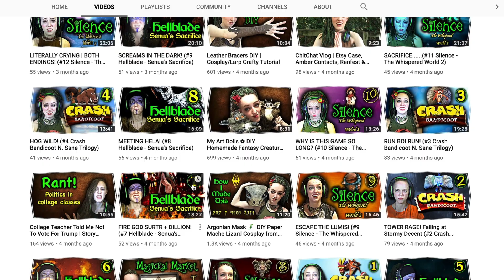Meeka - LARPer ShoutOuts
Not all channels for the LARPerShoutOut is only for LARP.
Meeka is a channel with multiply types of videos.
But what is especially interesting for us LARPers are the Cosplay and LARP playlist.

- the LarpForge team